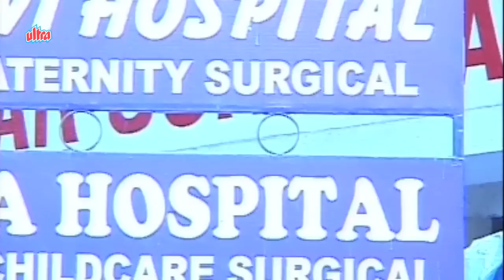Pregnant Woman Slips From Stairs, Kahe Ruthle Vidhata - Bhojpuri Emotional Scene 4/5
Emotional scene from Bhojpuri movie Kahe Ruthle Vidhata (2006)
Starring: Ajeet Bhagat, Purnima Singh, Komal Gupta, Manjusha Nayak, Aarti Gupta, Sugandh Bhatia, Ram Padarnath Rai, Mukesh, Anup Agarwal, Master Yashraj, Abhishek Sharma.
Producer: Roshan Jumnani, Director: Dinesh Shrivastava,